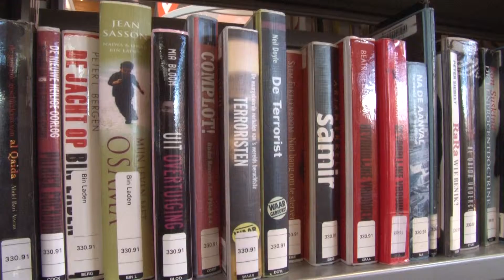SP niet eens met bezuinigingen bibliotheek